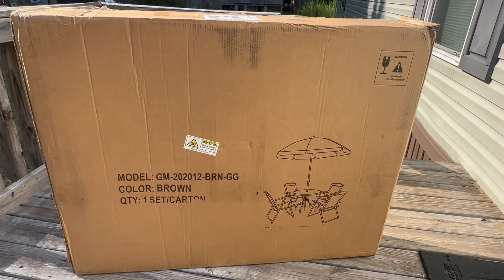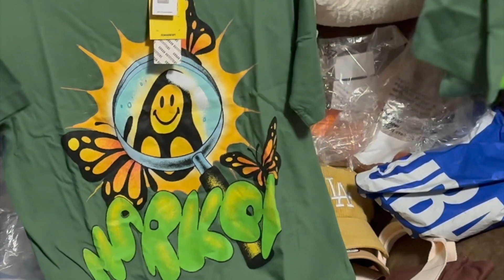New Patio Set, Xbox Series S Unboxing & Urban Outfitters Haul | Vlog | Martina and Shabrina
Vlog- Spend Some Days With Us